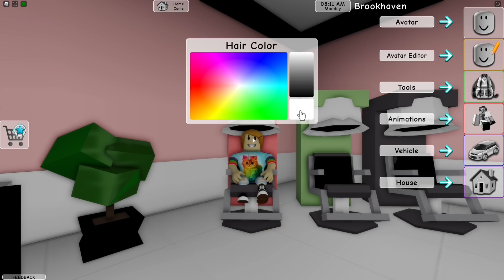Top 5 Roblox Brookhaven Baby Stories!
Hey guys! Here's a quick list of the Star Squads Top 5 Roblox Brookhaven Stories. Hope you enjoy it!